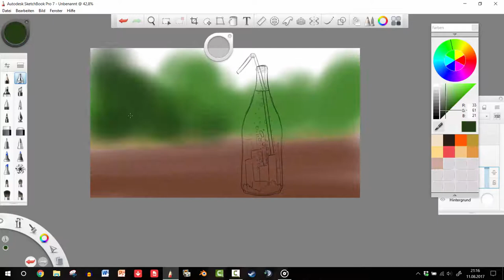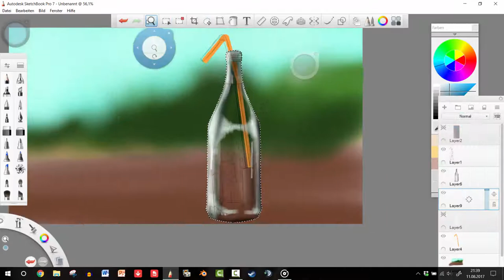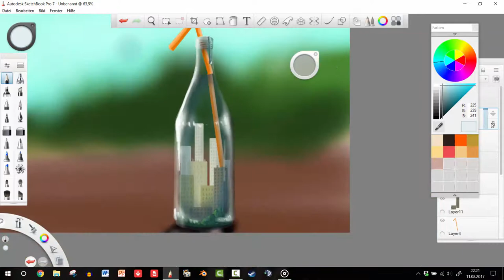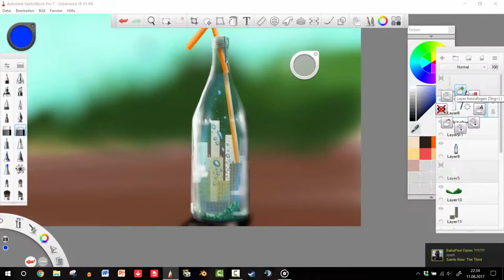City in a Bottle [Speed Painting]